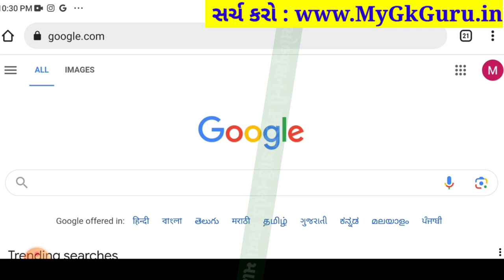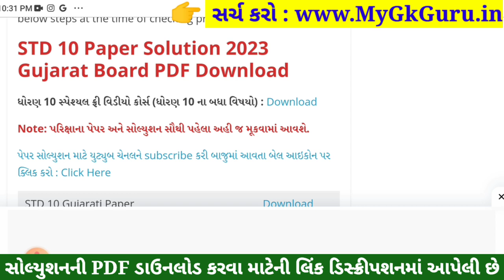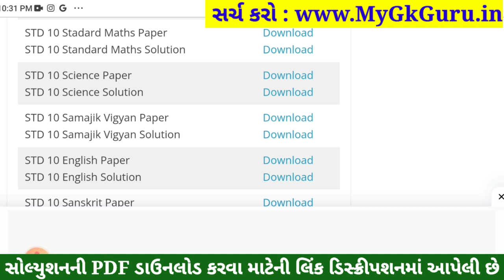std 10 vigyan ekam kasoti solution september 2023, std 10 vigyan ekam kasoti Solution september 2023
std 10 vigyan ekam kasoti solution september 2023, std 10 vigyan ekam kasoti solution, 1/9/2023

Std 10 science ekam kasoti solution 2023 september,